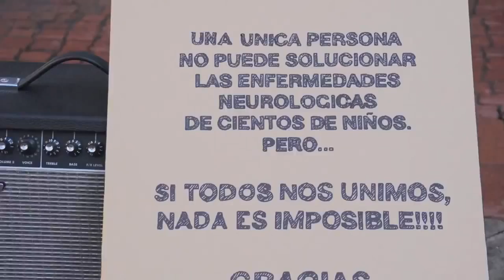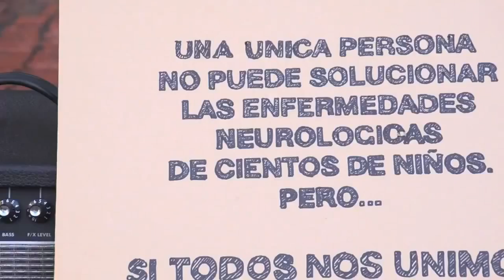Танцевально музыкальный флешмоб в Испании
Танцевальный флешмоб в Испании Бильбао.
Флешмо́б или флэшмоб) — это заранее спланированная массовая акция, в которой большая группа людей появляется в общественном месте, выполняет заранее оговоренные действия (сценарий) и затем расходится. Флешмоб является разновидностью смартмоба. Сбор участников флешмоба осуществляется посредством связи.
Флешмоб рассчитан на случайных зрителей, вызывая смешанные чувства непонимания, интереса и даже участия.
Цели флешмоба достигаются за счёт «эффекта толпы». Участники подобных акций, в жизни часто являются вполне успешными и серьёзными людьми. Некоторые психологи объясняют участие в флешмобах тем, что обыденная жизнь и повседневные заботы их утомляют.